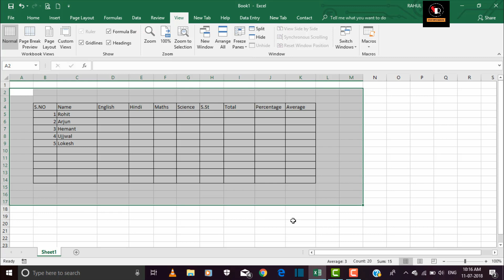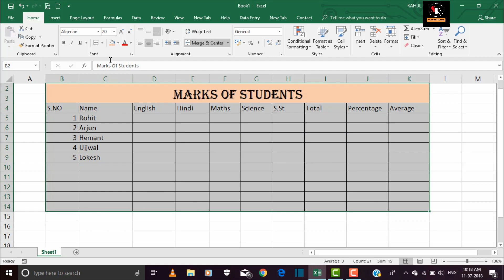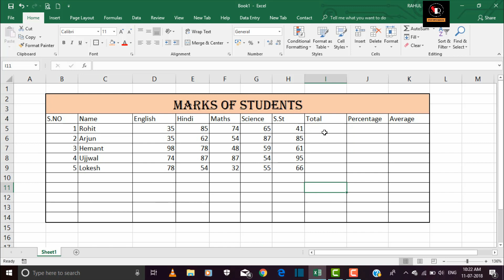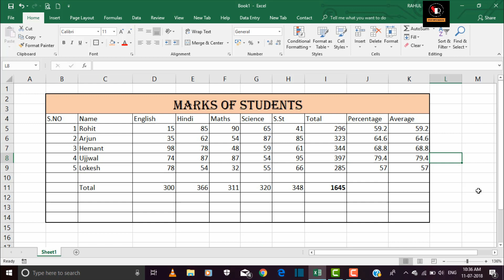Basic Formulas of Excel | In HINDI | Addition | Average | Percentage | Count | Counta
Now you can learn Basic formulas of Excel very easily and quickly. In this video I had explained some basic and important formulas of Excel, which we use in our day to day life.. All explanation in Hindi.

Given Below are the best books for Learning Excel-

Learn Excel at home from beginners to Expert

Step by step excel learniing FIRST EDITION

Excel for Data Analysis and Business Modeling

Excel in MATHEMATICS for peak performance in Board exams

Microsoft excel 2010 plain and simple